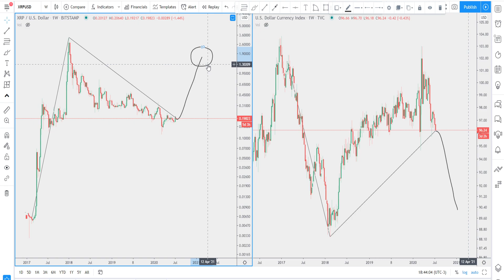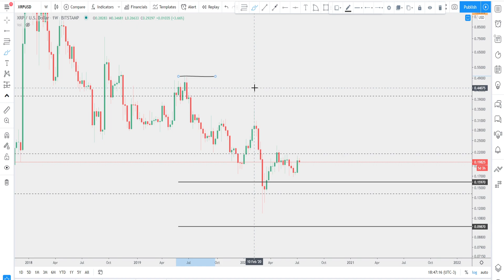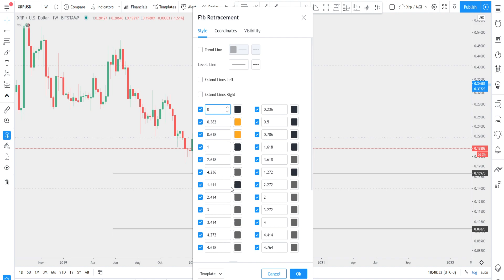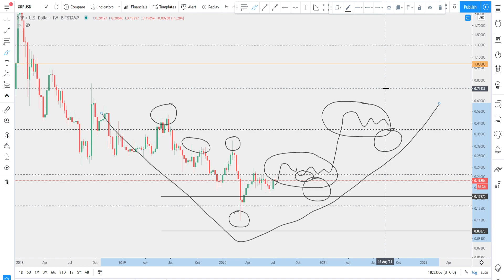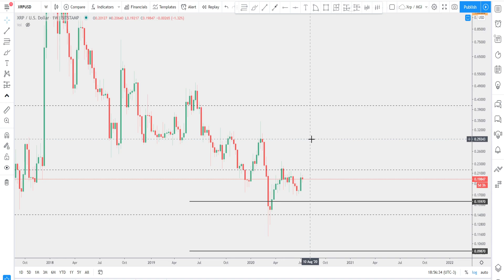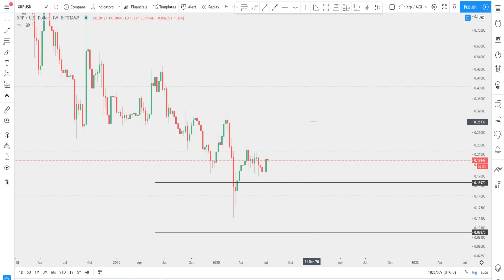XRP - Technical Analysis / 008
Cryptocurrency Analysis

We are exchanging, my knowledge for your time.
I help you, you help me.